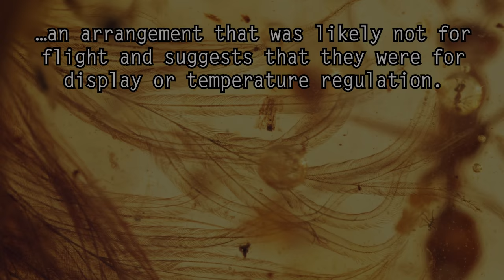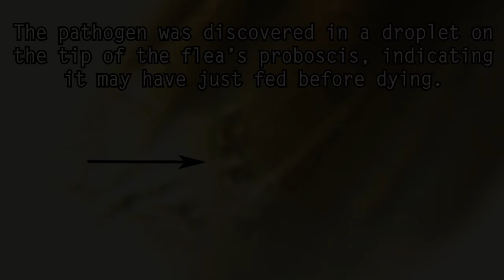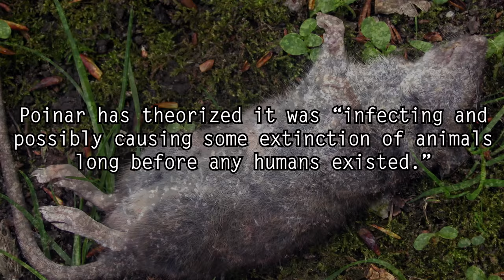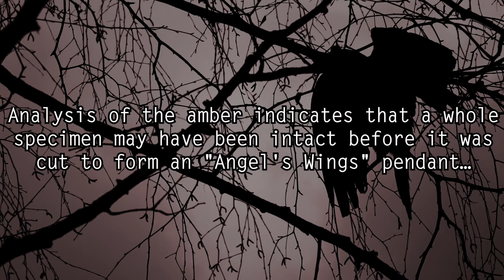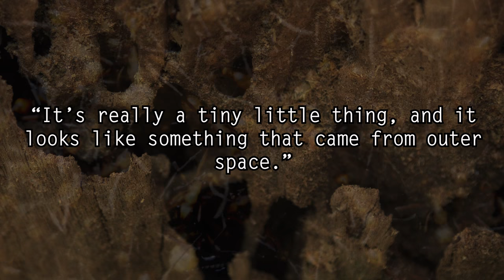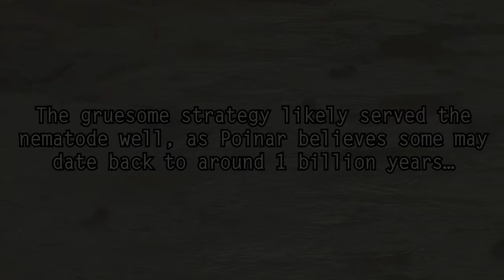5 Strangest Things Ever Found Trapped in Amber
5 incredible and unexpected things found trapped in amber... including a feathery dinosaur tail, a 25-million-year-old ancestor of the Black Death, "angel" wings, an ancient "alien," and a deadly invaded that could be a billion years old...